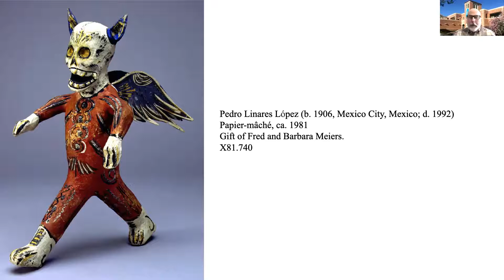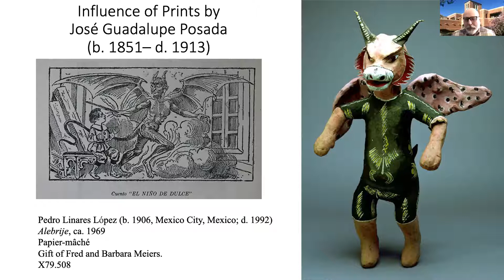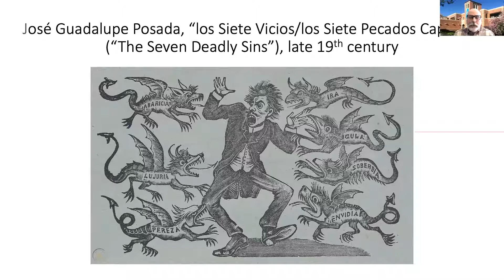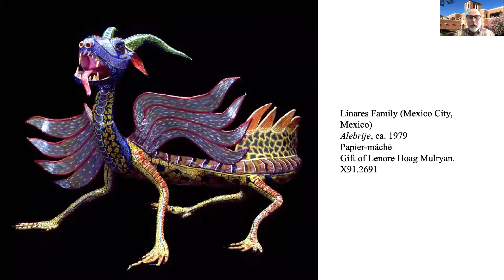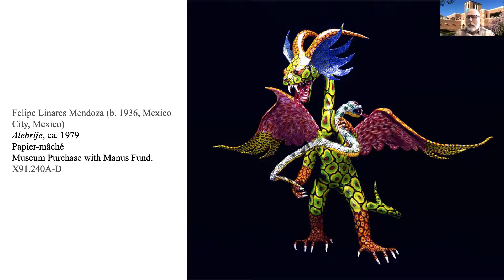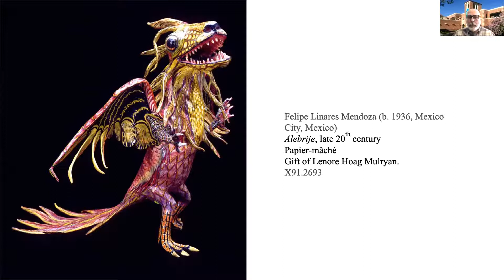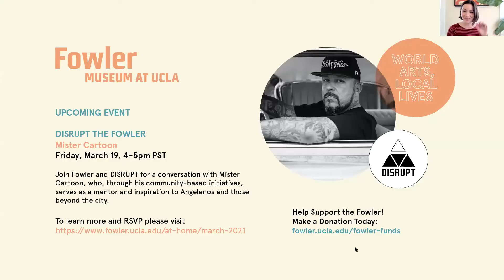LUNCH & LEARN: FANTASTIC ALEBRIJES BY THE LINARES FAMILY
Join Patrick A. Polk, Fowler’s Senior Curator of Latin American and Caribbean Popular Arts as he discusses a chimerical papier-mâché alebrije crafted by Miguel Linares (b. 1946) of Mexico City. While the Linares Studio artists are best known for their images of skulls and skeletons, they have long crafted figures for the Day of the Dead (Dia de los Muertos) observances. They have garnered acclaim for sharp-fanged, deadly-clawed, and winged creatures that merge characteristics of mundane and otherworldly animals. Learn the sources of inspiration for this artistic tradition, considered by many to occupy one of the highest perches in Mexican popular art.

Patrick A. Polk is Senior Curator of Latin American and Caribbean Popular Arts at the Fowler Museum and a lecturer for the UCLA Center for the Study of Religion. His research interests include material religion and visual piety, religion and healing, popular religion in North and Latin America, and African Diasporic sacred arts. He has curated such Fowler exhibitions as Botánica Los Angeles: Latino Popular Religious Art in the City of Angels; Sinful Saints and Saintly Sinners at the Margins of the Americas; and Axé Bahia: The Power of Art in an Afro-Brazilian Metropolis.

Lunch & Learn
The Fowler’s Lunch & Learn series offers easily digestible explorations of charismatic objects from around the world in our permanent collection. Join us to chew on some sustenance and feed your mind during your lunch break.